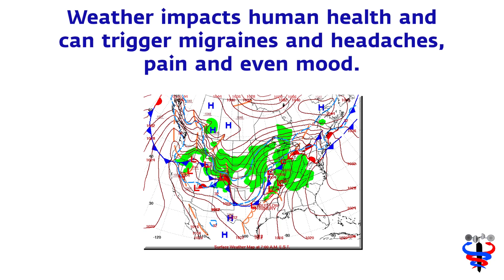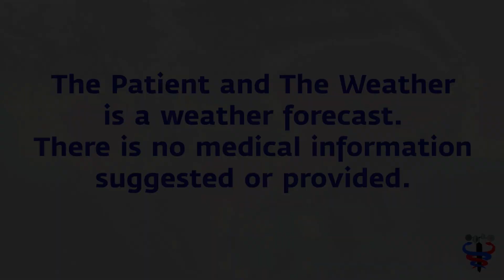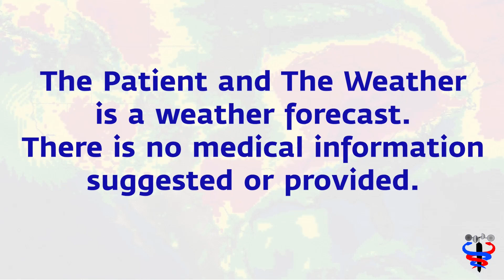Migraine & Health Wx risk for Dec 3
Weather matters in human health. While pressure can be the most active trigger, deep temperature and dew point temperature change can be a trigger in the south. And, where thundershowers roam, lightning itself can be a trigger. And, as always in December, cedar pollen can still be an allergy trigger across Texas into Oklahoma.